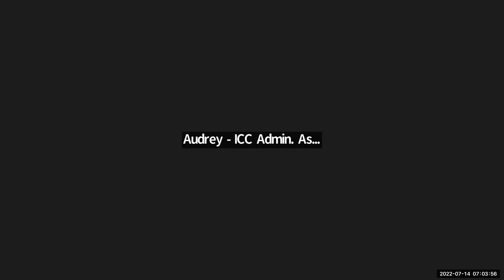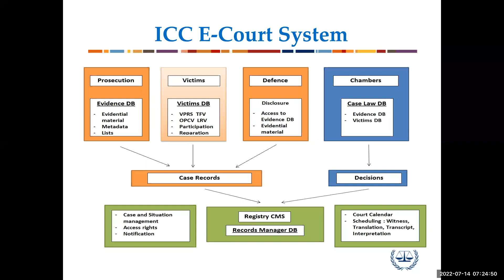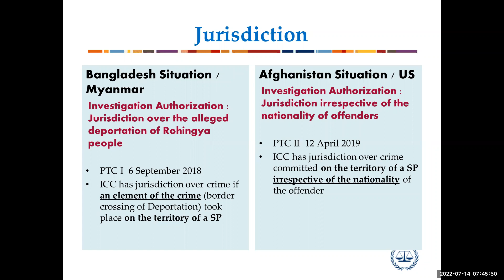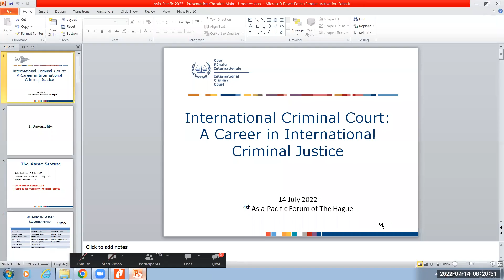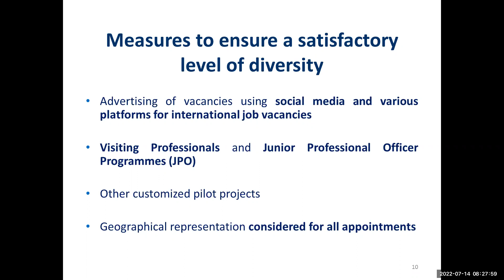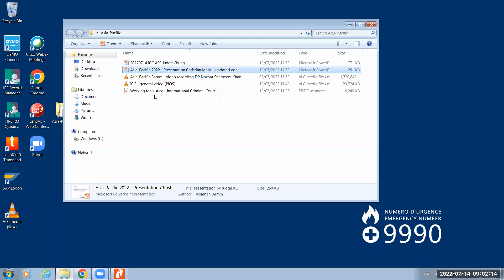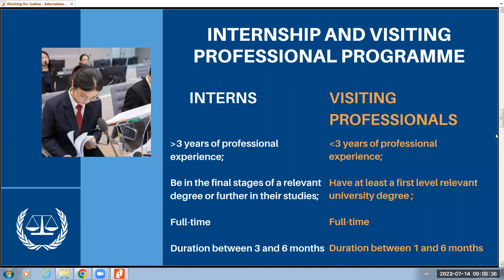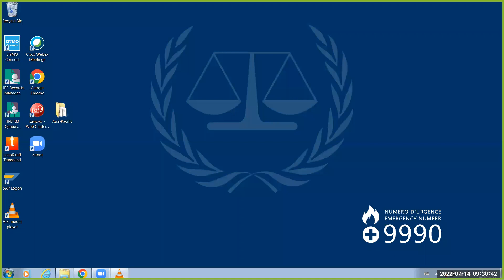Fourth Asia Pacific Forum of The Hague 2022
On 14 July 2022, the International Criminal Court (“ICC” or “the Court”), together with The Hague Project Peace and Justice, hosted the fourth Asia Pacific Forum of The Hague (“ Forum”), to promote awareness of the Court in the Asia Pacific region. The webinar featured the President of the Court, Judge Piotr Hofmański, ICC Judge Chang-ho Chung, ICC Deputy Prosecutor Nazhat Shameem Khan and other ICC representatives from the Asia-Pacific Region.

The event facilitated a dialogue on enhancing the contribution of international justice for the Asia-Pacific region as well as encouraging students and young professionals from the region to consider a career in the field of international justice. Out of the 123 States Parties to the Rome Statute, 19 are Asia-Pacific States.

Opening the event, the President of the Court Judge Piotr Hofmański stated: “We want to raise awareness of the ICC’s mandate in the Asia-Pacific region and dispel myths and misconceptions that may exist. As tomorrow’s leaders, you have an important role to play in this mission.”

The Asia Pacific Forum of The Hague forms part of a broader effort to enhance global understanding and support for the Rome Statute and the Court and to promote cooperation at the regional level. These include the organization of or participation in high-level regional cooperation seminars and symposiums, technical events and workshops aimed at Government leaders and officials, parliamentarians, members of the judiciary, academics and civil society representatives.

The ICC thanks the European Commission for the financial support of this event.